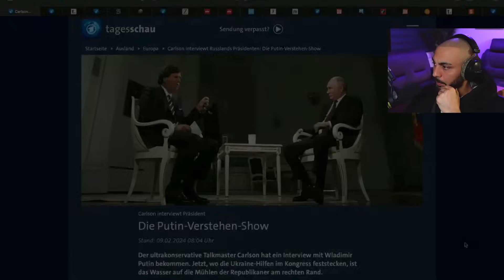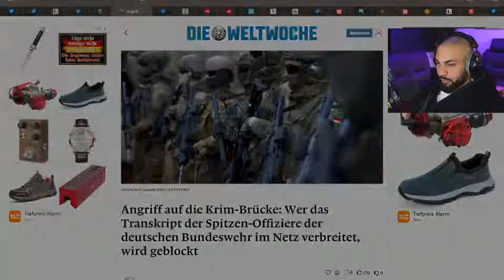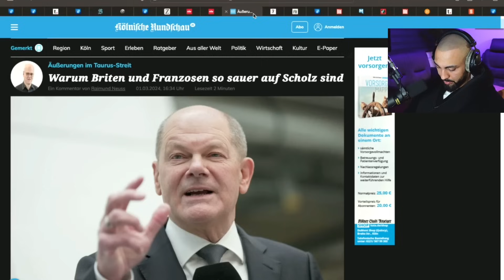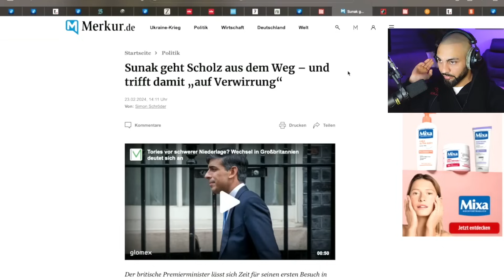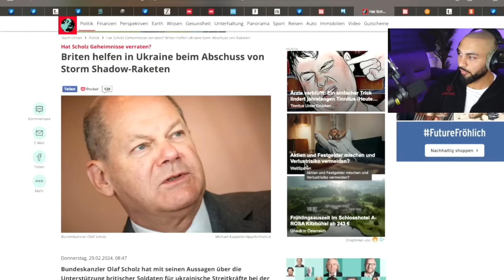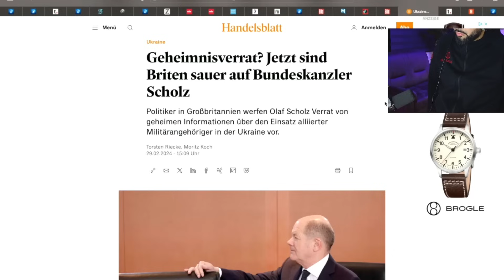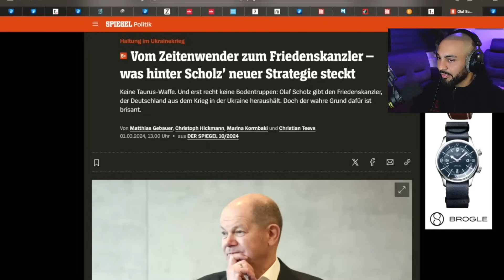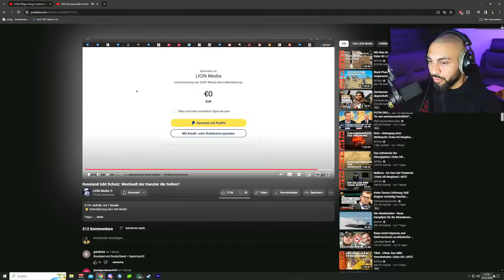Die ganze WELT schaut dazu | MIES RECHERCHIERT